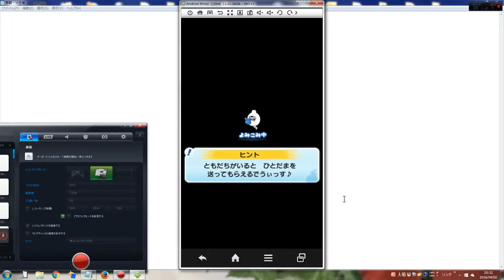妖怪ウォッチぷにぷに 三国志イベント イベントステージ21 超・おおもり神社